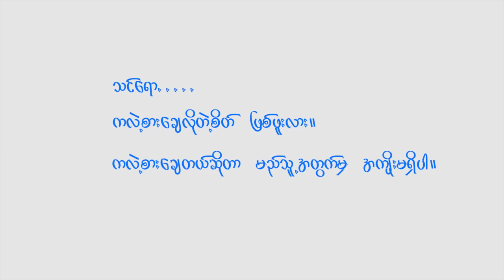*** Funny Salai - ကလဲ့စား ***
Video Title -  ကလဲ့စား
Production - Funny Salai Production
Cast - Funny Salai and Crew
Director - Funny Salai